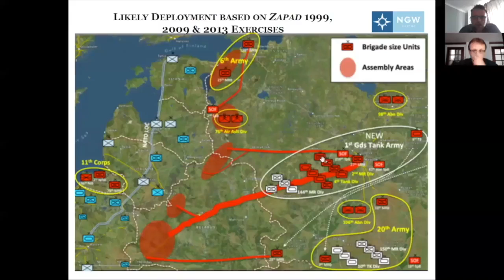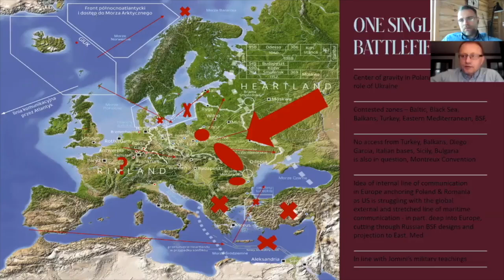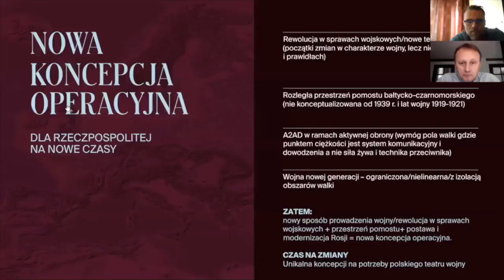Jacek Bartosiak i Marek Budzisz - rozmowy o sytuacji strategicznej Polski na wschodzie (części 1-5)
Jacek Bartosiak i Marek Budzisz przy mapach o sytuacji wojskowo-strategicznej Rzeczypospospolitej. Fragmenty podcastów opublikowanych na Strategy&Future w 2020 roku.

01:03 Część 1
14:20 Część 2
30:38 Część 3
45:44 Część 4
1:00:47 Część 5